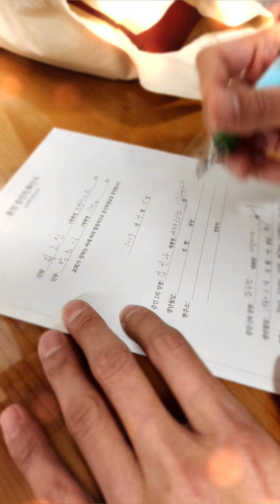위호진프란치스코 박초이 스텔라20230415